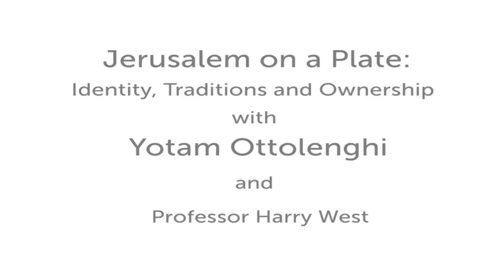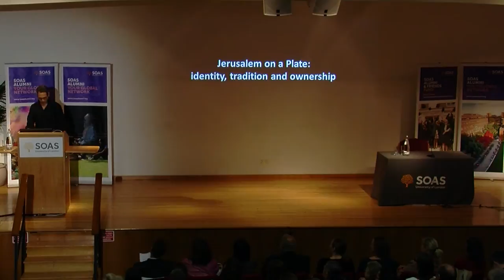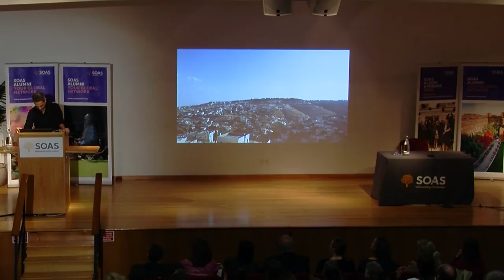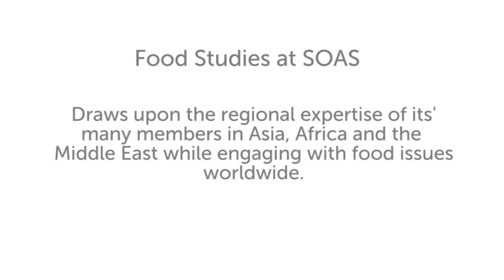Yotam Ottolenghi: "From Arak To Za’Atar", SOAS, University of London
This SOAS Food Studies Centre Distinguished Lecture titled "From Arak To Za’Atar: Jerusalem and its many culinary traditions" was given by Yotam Ottolenghi at SOAS, University of London on 12 November 2014.

"In my lecture I will talk about stuffed vegetables and rice casseroles, about hummus wars and various other culinary skirmishes, and about pork shrewdly dressed as turkey. Through these I will try to give a general view of Jerusalem, its tapestry of people and some of the foods they celebrate and fight over.”

Biography
“I grew up in Jerusalem and left it more than two decades ago. More recently, I returned to the city to look at it through a chef’s eyes and try to understand its food. This turned out to be a very tall order: the city’s culinary cultures are so complex and intricate, and also so sensitive and politically charged, that I had to make do with descriptions and stories that are either very private or rather arbitrary.”